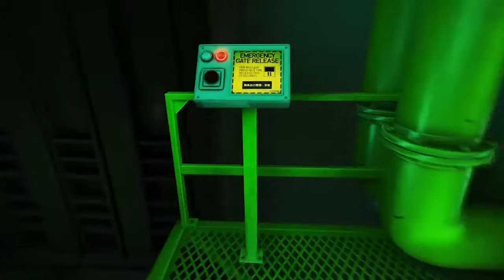Mirror's Edge - [Gameplay ITA - Walkthrough PC] - #02 - Jacknife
Un tipo sfuggente. ma che ci ha dato una grossa dritta, ci sarà da fidarsi?

Mirror's Edge è un videogioco d'azione/avventura creato dalla DICE e sviluppato per PS3, Xbox 360 e successivamente per PC.

Il gioco è ambientato in una città dove le informazioni sono costantemente controllate. Agili corrieri chiamati "Runners" trasportano quest'ultime lontano da occhi indiscreti. Tra loro c'è Faith una ragazza che vive come tutti i runners sul "bordo dello specchio" e trasporta queste informazioni a costo della vita. Ma quando sua sorella viene incastrata per omicidio non può limitarsi a stare a guardare e deve infrangere questo confine ed entrare nella società che sta combattendo.

Piattaforma di gioco: Microsoft Windows

Periferica di gioco: Controller Xbox 360